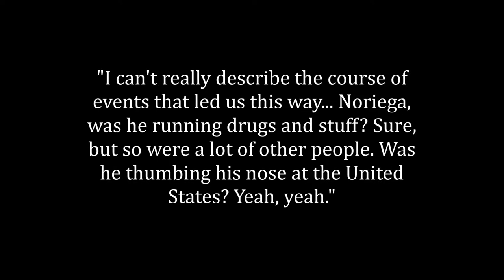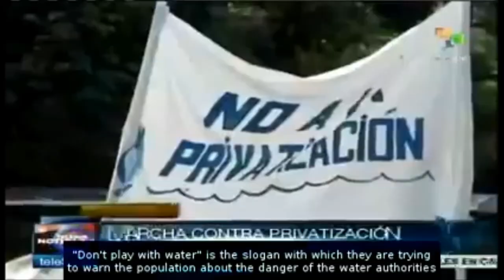US intervention in Panama by Nahhyun Kim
Works Cited
Cole, Ronald H. Operation Just Cause: The Planning and Execution of Joint Operations in Panama, February 1988-January 1990. Washington, D.C.: Joint History Office, Office of the Chairman of the Joint Chiefs of Staff, 1995. Print.
December 1989 Panama Invasion - Operation Just Cause. N.p., 17 Dec. 2012. Web.
"How America's 1989 Invasion of Panama Explains the Current US Foreign Policy Mess." Mother Jones. N.p., n.d. Web. 03 June 2015.
Operation Just Cause - The 1989 Panamanian Invasion. Dir. Glenn Sierra. N.p., 27 Oct. 2010. Web.
Outline of US Foreign Interventions. N.p., 29 Nov. 2010. Web.
President George H.W. Bush - Address to the Nation on Panama. N.p., 31 Mar. 2008. Web.
Recent History of US Intervention. N.p., 10 Mar. 2013. Web.
Tran, Mark. "Manuel Noriega - from US Friend to Foe." The Guardian. N.p., 10 Apr. 2010. Web.
Why We Fight. Dir. Eugene Jarecki. Sony Pictures Classics Axiom Films, 2005. Documentary.
Zenko, Micah. "The Slippery Slope of U.S. Intervention." Foreign Policy The Slippery Slope of US Intervention Comments. N.p., n.d. Web. 03 June 2015.